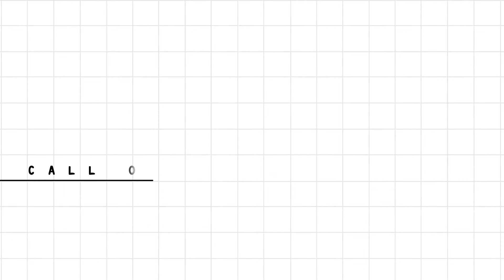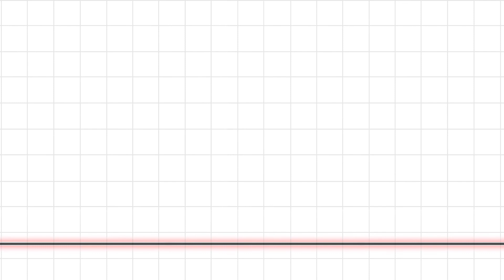Call of Cthulhu: Chicago | Session 1:3 | Sunday Visions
Flashbacks too!

Call of Cthulhu returns for Season 3! This time we travel to the city of Chicago. I wonder who's gonna die this time?

Our Investigators are:

Will as Gene August
Nick as Andrew Hale
Amber as Robbie Larson
Peter as Kyle Cordivall
Dan as Miles Grepsed

With James Lee as The Keeper